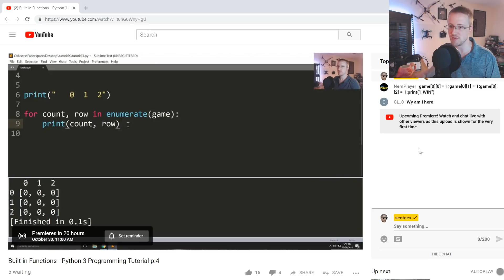Premiering premieres - thoughts on premiering in a youtube premiere with a premiere to premiere it!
ermagerd premieres!!@#

Hey come hangout in the discord with us